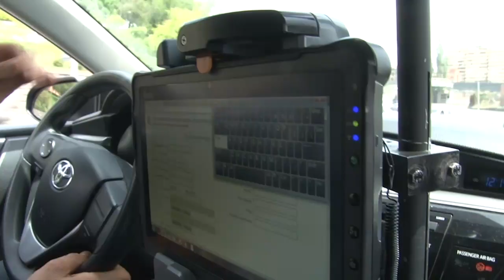Ճանապարհային ոստիկանությունը շարունակում է ուժեղացված ծառայությունը. նոր բացահայտումներ